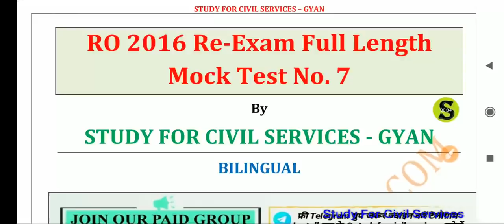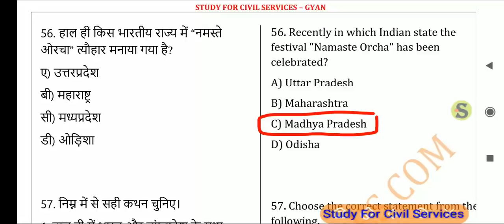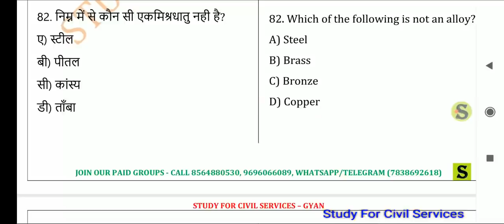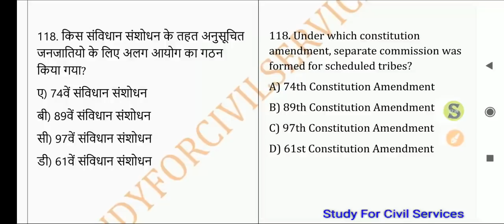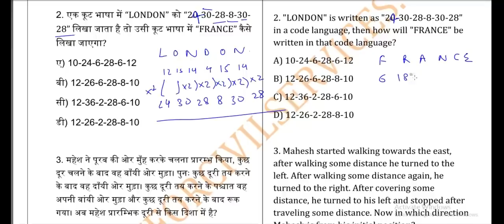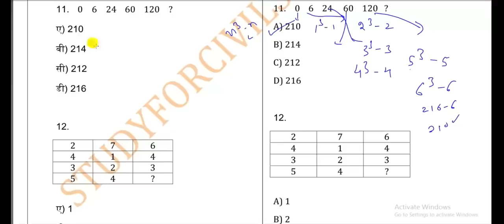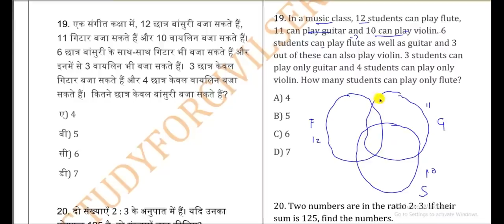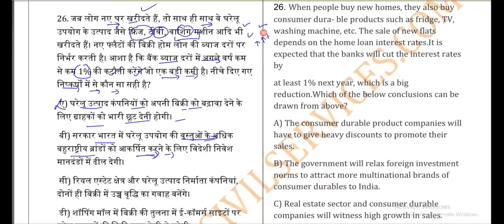full test 7 up ro aro 2016 2020 mock test ro aro mock test free model paper quiz questions mcq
UPPSC ro aro full length 140 questions mcq practise set mock test  free ro aro model paper series samiksha adhikari ki taiyari  ke liye hai isme
topic wise section wise and full length mock test series model test practise set daily quiz for ro aro review officer assistant review officer ,  samikshaa adhikari , sahayak samiksha adhikari
top 50 gk questions in hindi by studyforcivilservices ( study for civil services jo master super series marathon revision papa video ka founder hai , uppsc upsssc upp upsi ka number 1 youtube channel )
UPPSC RO ARO SAMIKSHA ADHIKARI MOST IMP gk gs VIDEOS PLAYLIST samiksha adhikari 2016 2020
1. studyforcivilservices free telegram channels

8. ADMIN & founder  = GYAN PRAKASH MISHRA